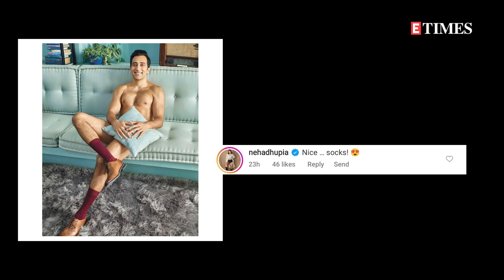Rahul Khanna stuns netizens with ‘bold’ picture; B-town actresses react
Late  actor turned politician Vinod Khanna's elder son Rahul Khanna recently stunned netizens with his 'bold' picture on social media. Taking to his Instagram handle, the film 'Wake Up Sid' actor shared a picture in which he can be seen posing in his living room wearing just his socks and shoes and using a cushion to hide his modesty. Soon the picture went viral on social media. Many fans and B-town celebrities rushed to the comments section of the post to give their reactions. Anaita Shroff Adjania wrote, 'My my Mr. Khanna such a tease' whereas Malaika Arora and Dia Mirza like the actor's sofa. Neha Dhupia appreciated his socks.